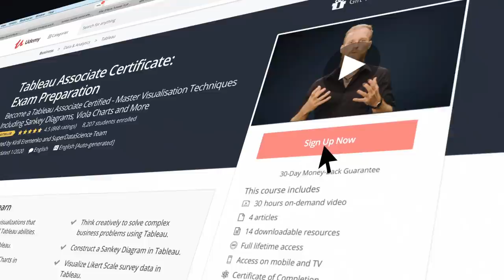Become Tableau Certified Associate: 50% Off Until June 30th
SuperDataScience’s best-selling Tableau Certified Associate Exam Guide is relaunching June 30, but it’s yours now for 50% off.

Enroll in our flagship course today and save $100 the list price before it moves to its new home: Art of Visualization.com — the ultimate training destination in data storytelling, where Tableau certification is guaranteed.

Be quick, this offer expires June 30!